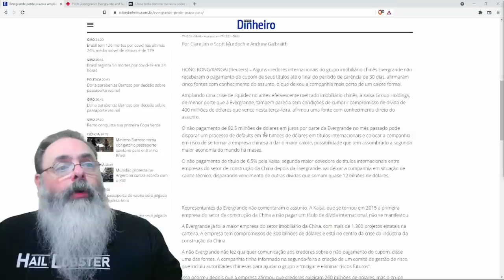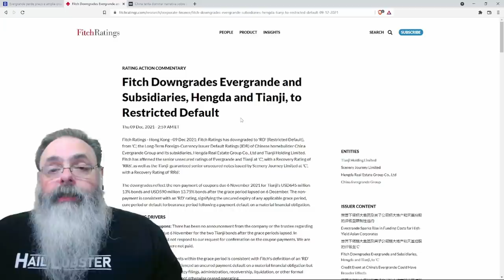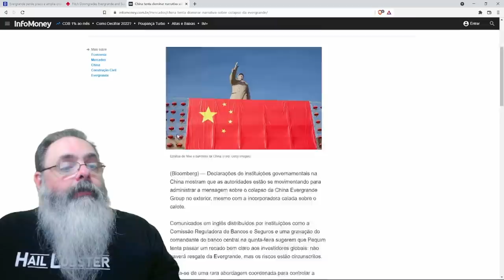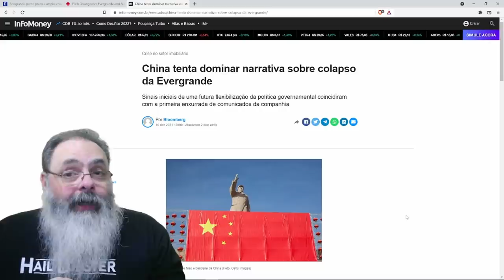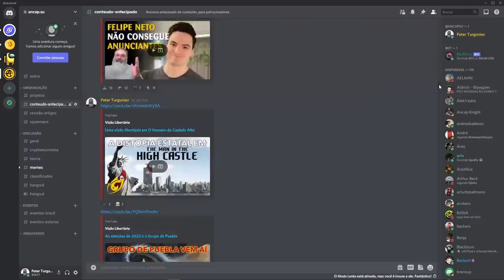Evergrande faliu. E agora?